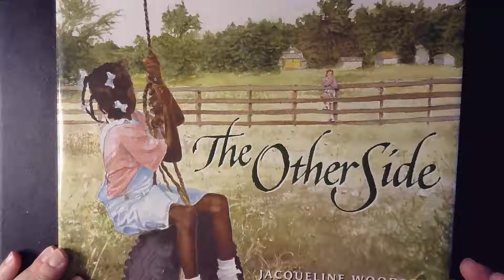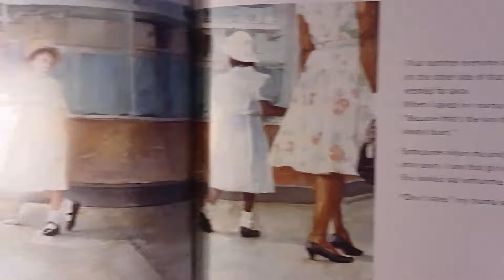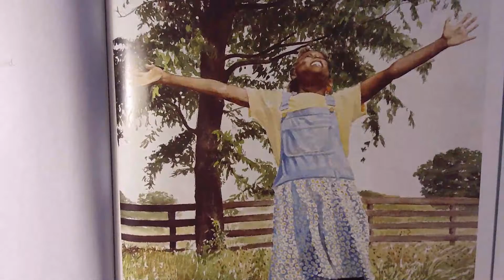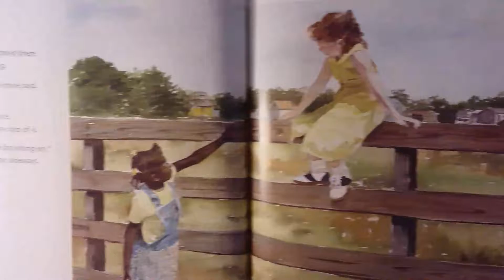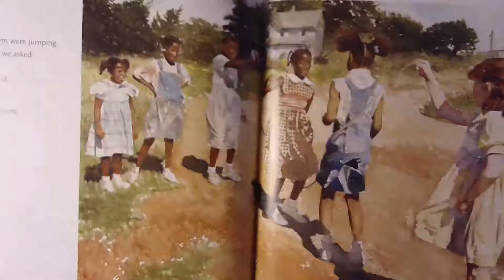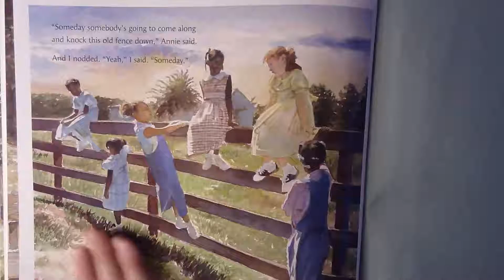The Other Side